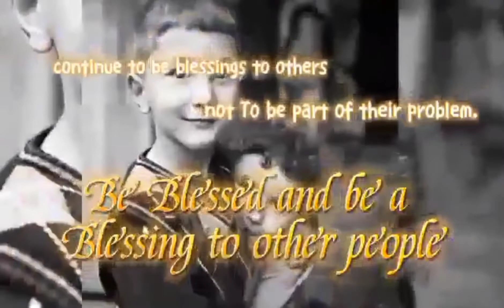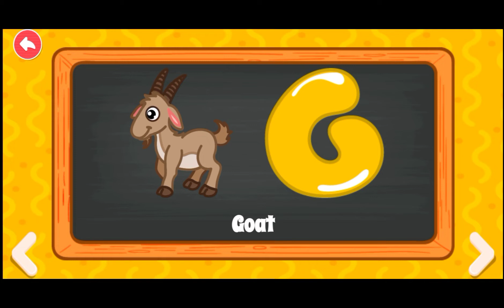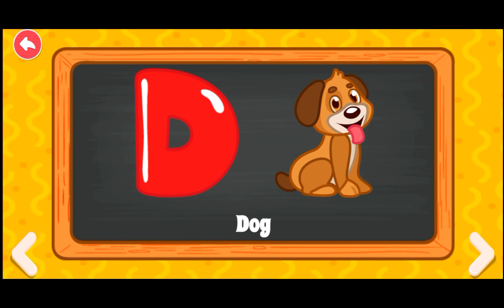ABC PHONICS, KIDS PRESCHOOL GAMES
abc phonics
kids preschool games
preschool games
mobile play